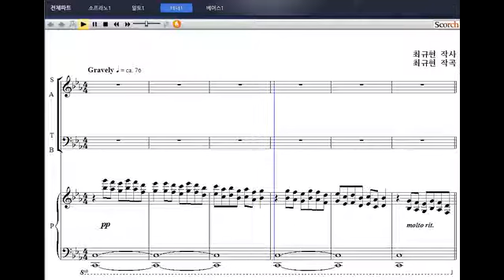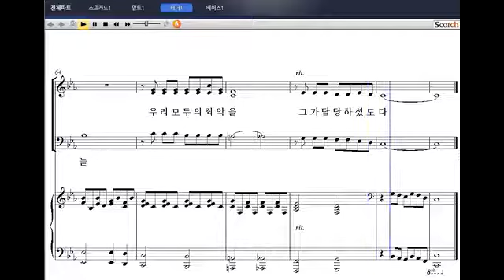[부활절 칸타타: 예수 부활하셨다] 05. 그는 연한 순 같고(최규현 작곡) - 테너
[비앤비출판사] 부활절 칸타타: 예수 부활하셨다
05. 그는 연한 순 같고(최규현 작곡) - 테너

최규현 작곡가님의 부활절 칸타타 '예수 부활하셨다'는 한국교회음악협회 2015 획기적합창세미나 교재입니다. 전곡은 오케스트라 반주(MR)로 제작되어 있어 별도 판매하고 있습니다.